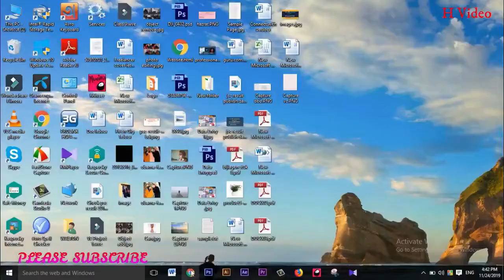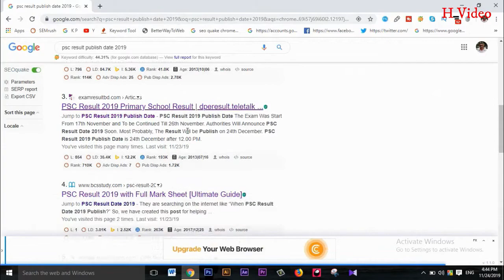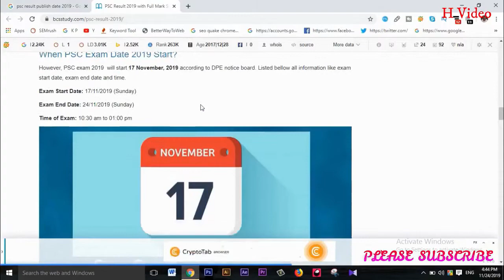PSC Result Publish Date 2019 bd | PSC/PEC/EBT Result Date 2019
PSC Result marksheet 2019 and EBT Result 2019 Will Published 24th December. The First Public Examination in Bangladesh. The Full Meaning of PSC is the Primary School Certificate. It is powered and controlled by the Directorate of Primary Education, Bangladesh. At The Same JSC Result Will be Published by Ministry of Education of Bangladesh. On The Result Day, The Education Minister Nurul Islam Nahid Will Hand over PSC Result 2019 and Ebtedayee Result 2019. A Total 31 Lakhs Students Participated The Primary School Exam.
PSC Exam is Also Knwon as Prathomik Somaponi (প্রাথমিক সমাপনী) Which Will Announce December.  According to the Primary School Certificate Result 2019, the Examine can know the details about the PSC Result Publish date and all necessary info about the Primary School Certificate Exam. Every year the Class 5 Result publishes on, the last week of December. The Exam Was begin on the 17th November and continue till the 24th November. One month Enough for Publishing the dperesult.teletalk.com.bd.
Till now, the Ministry of Education and the Directorate of Primary Education didn’t announce the exact Date of publishing the Primary Education Board Result 2019.
DPE Result 2019:
If you want, You can Easily Check your Result from the Teletalk Bangladesh Limited Online Result Check Portal. Just Visit dperesult.teletalk.com.bd and then follow the Instruction. After Successful Visiting, you will able to see a Result Check page where some Category available which you need to select for checking your Result.

Choose your Exam Name such as PSC or EBT
Select your District Name
Pick your Thana/Upzilla Name or Code
Select your Passing Year
Give your Exam Roll and Submit For Get Result
Find PSC Result 2019 by SMS:
SMS format for General students:

DPE space Thana/Upazila Code Number space Roll Number space Send to 16222
Example, You are a PSC Examine 2019 and Your Upazilla code is 7654321 and Roll Number is 123456, Now You can check Your PSC Result By Mobile To Sending SMS with the Following Format:
Another Way : DPE Students ID and Send it to 16222
DPE 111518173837 and Send 16222
After successful sending the Message, You will be charged 2.44 TK as the Service Charge for Checking Public Result by Sending SMS. You must require to maintenance the Guideline (Program Policy) for Checking Primary School Certificate Exam Result with the Mobile SMS.
Thanks.